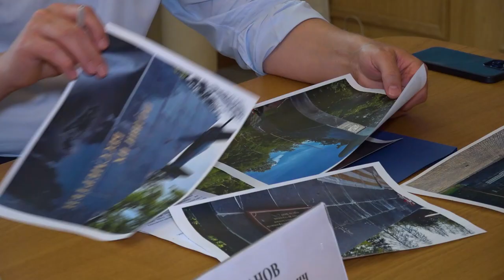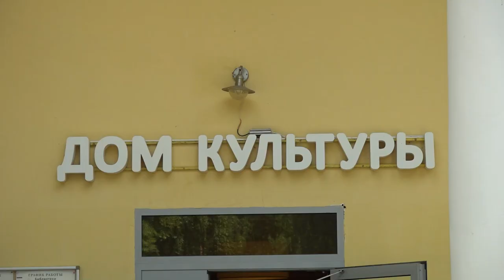Выездная встреча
Капитальный ремонт памятника и новый спортивный стадион – одни из главных вопросов, которые обсудили на Выездной администрации. В этот раз она прошла в поселке Санатория имени Герцена. Подробности – в нашем сюжете